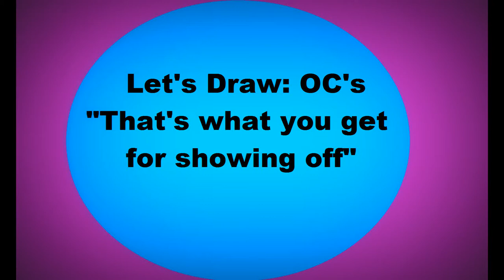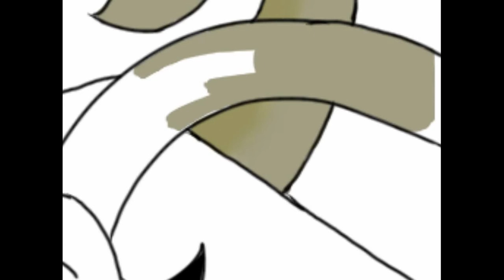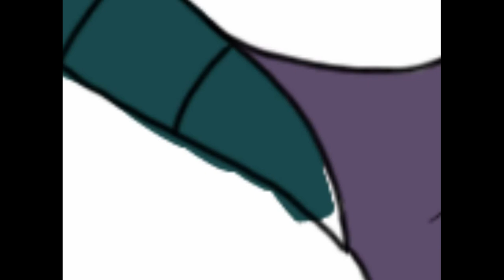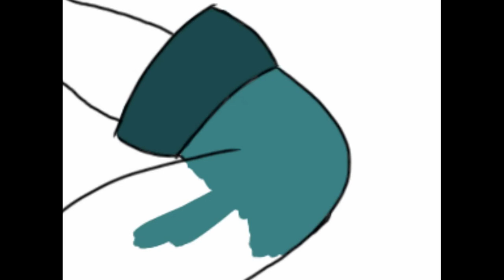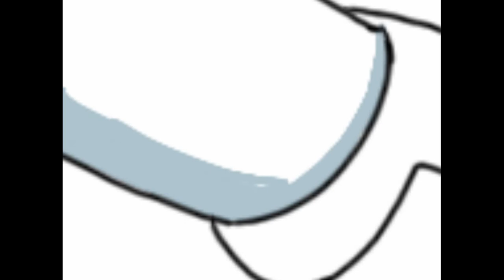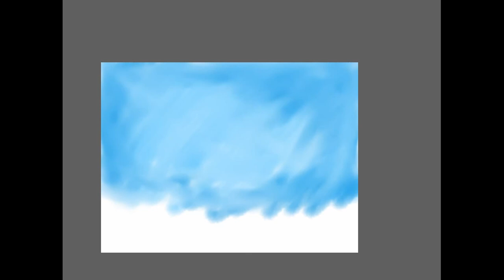Let's Draw Oc's: That's what you get for showing off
Don't think about it [Track One Recording] - CIRC